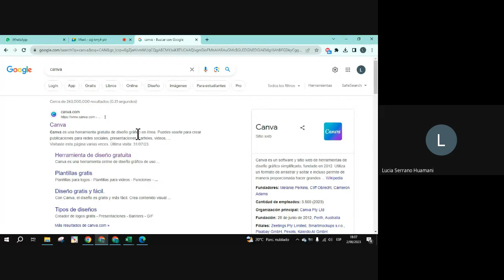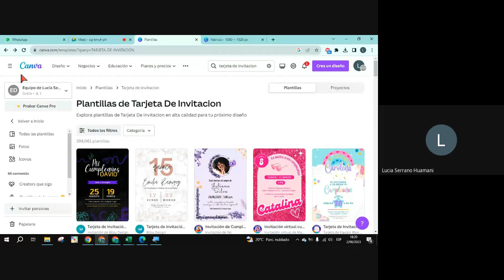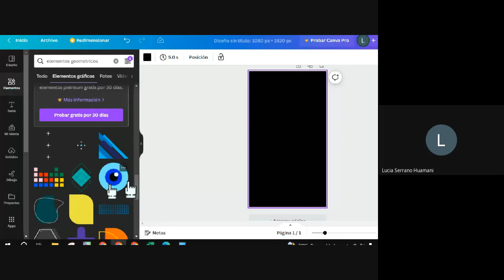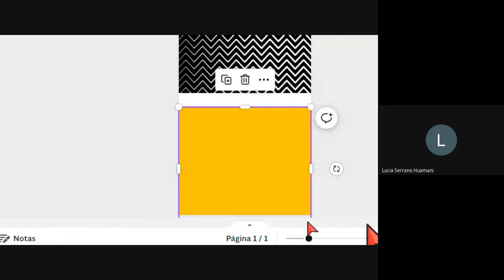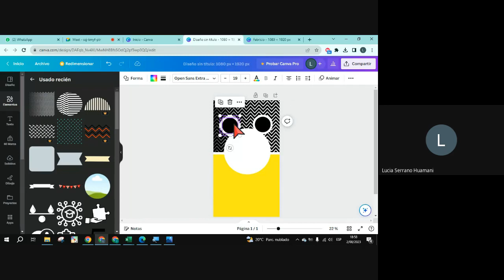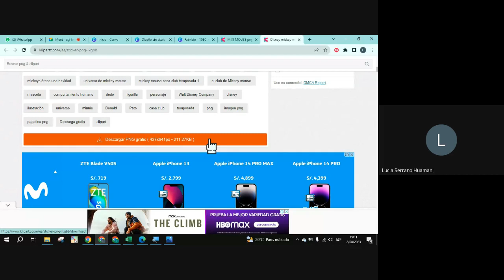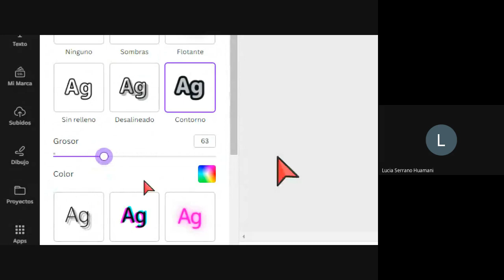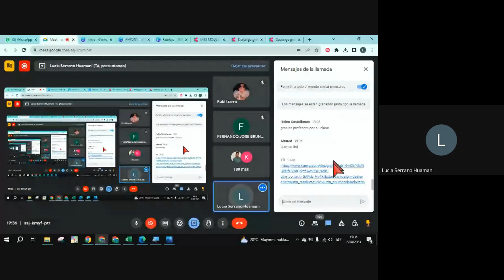CLASE 02 : DISEÑO GRÁFICO CON CANVA NIVEL BÁSICO AGOSTO (2023)